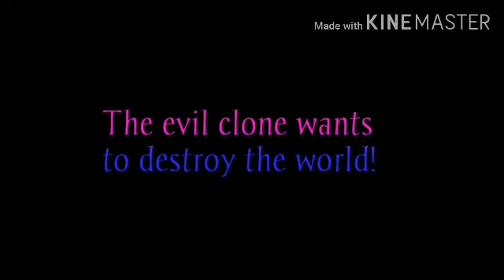The Adventures of Preston Smith and Queen Angel (Cinematic Trailer)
Queen Angel and Preston Smith are going to the epic adventure to find out for who kidnapped by Emmie and Delphi... So... by my friends help us to joined you for our epic adventures for who did that come from... And that why.. Who is unexpected fake person to destroy to world and kidnapped, Emmie and Delphi... For evil clone... For the Preston's nemesis..who has wants to destroy him all and all of my friends including me... Me and my friends all stick together to save the world to stop him and to save Emmie and Delphi for my greatest friends! To an unknown person will be destroyed the end the world forever before it's too late! For our hearts forever!

This for I made for a movie in Gacha Club Version! For took so long for I edit, music, background, and armour and more... Sorry about that!!... Anyways.. I hope you guys enjoy this video!!! For a epic adventure soon!!!